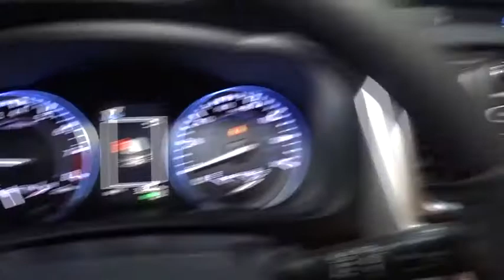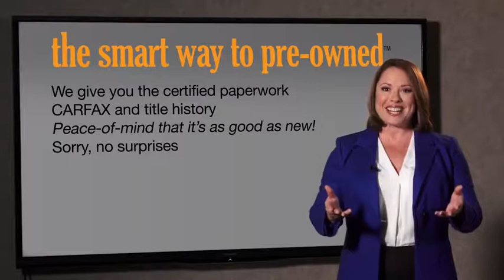2019 Toyota Highlander Hillside, Newark, Union, Elizabeth, Springfield, NJ 190456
2019 Toyota Highlander available in Hillside, New Jersey at Route 22 Toyota. Servicing the Newark, Union, Elizabeth, Springfield, NJ area.

The Smart Way To Buy! Are you tired of hidden fees and bogus rates ruining your search process? Now there's a way to avoid all of the nonsense. Introducing the smart way to buy from Route 22 Auto's. The advantages of the smart way to buy are endless. There is no pressure throughout your search. You can finally feel at ease when purchasing a car. Since there are no hidden fees, there are no surprises or gimmicks revealed when you finally make a decision. Route 22 Autos salespeople are direct and value your time, so there is no back and forth or confusion. They know it's necessary for you to feel comfortable during the buying process and want to be trusted. The smart way to buy is smart for a reason. The team at Route 22 Auto's does Internet research every day to discover the right price for you. They make sure to look at competitors' pricing and numbers from industry experts so you can feel confident that you're getting the best offer possible. The main factors that contribute to your final cost are market value, product availability, days' supply in the market and the product age, color and equipment. It's easy to feel secure with the smart way to buy. This Toyota includes: 50 STATE EMISSIONS PROTECTION PACKAGE Wheel Locks ALL-WEATHER FLOOR LINER PACKAGE Floor Mats *Note - For third party subscriptions or services, please contact the dealer for more information.* Want more room? Want more style? This Toyota Highlander is the vehicle for you. Pull up in the vehicle and the valet will want to parked on the front row. This Toyota Highlander is the vehicle others dream to own. Don't miss your chance to make it your new ride. You'll love the feel of AWD in this 2019 Toyota Highlander. It provides a perfect balance of handling power and control in virtually every driving condition.
Radio: Entune Premium Audio w/Nav & App Suite -inc: the Entune Multimedia Bundle (8 high resolution touch-screen w/split screen display, AM/FM CD player, MP3/WMA playback capability, 6 speakers, auxiliary audio jack, USB 2.0 port w/iPod connectivity and control, advanced voice recognition, hands-free phone capability, phone book access and music streaming via Bluetooth wireless technology), Siri Eyes Free, Entune App Suite, Intelligent Touch controls, SiriusXM Satellite Radio w/3-month complimentary SirusXM All Access trial, HD Radio, HD Radio predictive traffic and Doppler weather overlay, AM/FM cache radio, Gracenotes album cover art and integrated back up camera display w/projected path,Radio w/Seek-Scan, Clock, Speed Compensated Volume Control, Steering Wheel Controls and Internal Memory,Window Grid Diversity Antenna,2 LCD Monitors In The Front,Power Liftgate Rear Cargo Access,Body-Colored Power Heated Side Mirrors w/Manual Folding and Turn Signal Indicator,Compact Spare Tire Stored Underbody w/Crankdown,Body-Colored Door Handles,Tailgate/Rear Door Lock Included w/Power Door Locks,Splash Guards,Fully Galvanized Steel Panels,Fully Automatic Projector Beam Halogen Auto High-Beam Daytime Running Lights Preference Setting Headlamps w/Delay-Off,Body-Colored Rear Bumper w/Black Rub Strip/Fascia Accent,Body-Colored Front Bumper,Variable Intermittent Wipers w/Heated Wiper Park,Steel Spare Wheel,Roof Rack Rails Only,Tires: P245/60R18 105S AS,Black Wheel Well Trim,Flip-Up Rear Window w/Fixed Interval Wiper and Defroster,Express Open/Close Sliding And Tilting Glass 1st Row Sunroof w/Sunshade,Front Fog Lamps,Wheels: 18 Turbine-Look Alloy -inc: painted finish and black center caps,LED Brakelights,Silver Grille,Lip Spoiler,Chrome Side Windows Trim,Deep Tinted Glass,Clearcoat Paint,Heated Front Bucket Seats -inc: 8-way power adjustable driver's seat w/power thigh and lumbar support and 4-way power passenger seat,Driver Foot Rest,Bucket Folding Captain Front Facing Manual Reclining Fold Forward Seatback Rear Seat w/Manual Fore/Aft,Manual Tilt/Telescoping Steering Column,Passenger Seat,Leather/Metal-Look Steering Wheel,Driver And Passenger Visor Vanity Mirrors w/Driver And Passenger Illumination, Driver And Passenger Auxiliary Mirror,Proximity Key For Doors And Push Button Start,Air Filtration,HVAC -inc: Underseat Ducts and Headliner/Pillar Ducts,Seats w/Leatherette Back Material,Fade-To-Off Interior Lighting,Front Cupholder,Front And Rear Map Lights,Systems Monitor,2 Seatback Storage Pockets,Instrument Panel Bin, Driver / Passenger And Rear Door Bins,Leatherette Door Trim Insert,Front Center Armrest and Rear Seat Mounted Armrest,Power Door Locks w/Autolock Feature